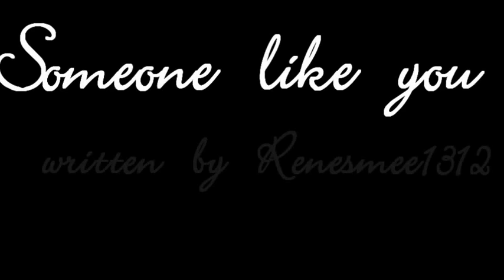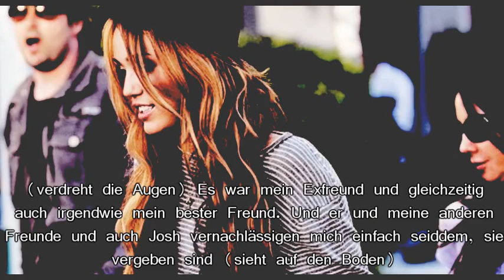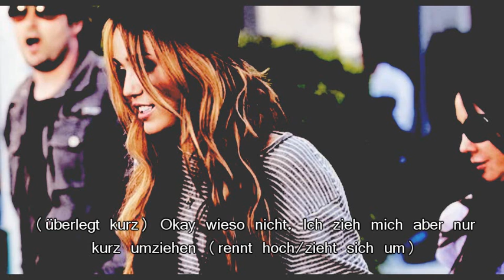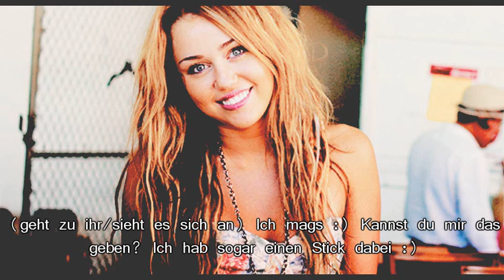Someone like you [Siebzehn]{REUPLOAD}